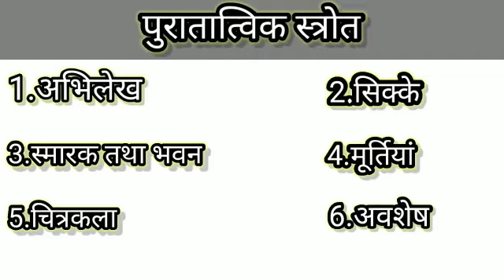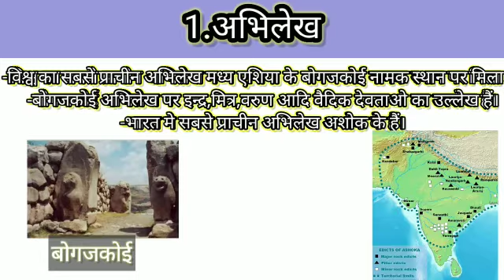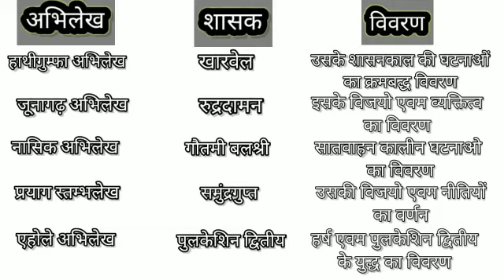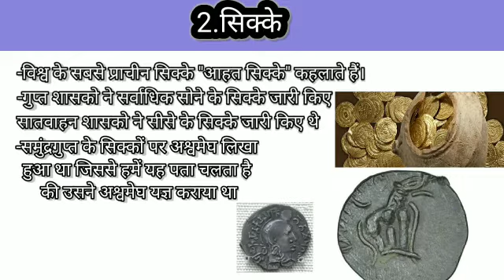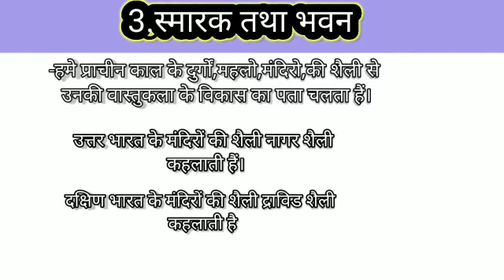भारतीय इतिहास के स्त्रोत पार्ट-1